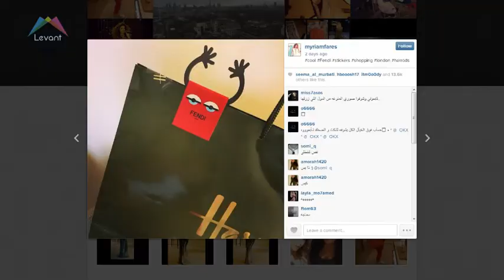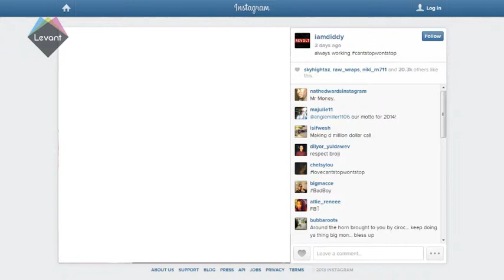Access A-List - Beckhams get into Christmas spirit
Victoria Beckham gets into Christmas spirit, Myriam Fares performs in London, Diddy shares Christmas card and much more!